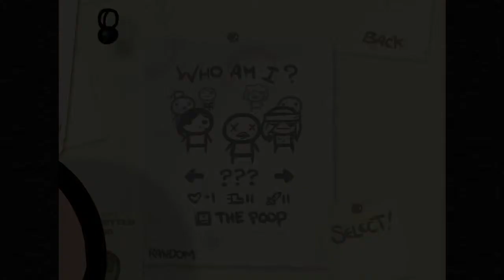The Barcading of Isaac #48 - Bomben Ahoi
wieder einer dieser Tage...

Wenn dir das Video gefallen hat überlege doch ob du es vielleicht Liken möchtest, das würde mir sehr helfen (: